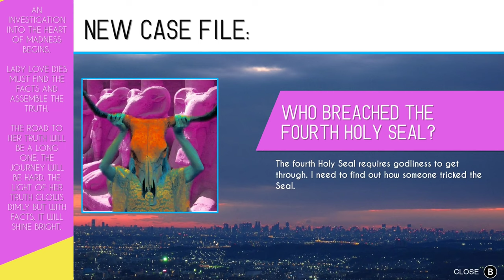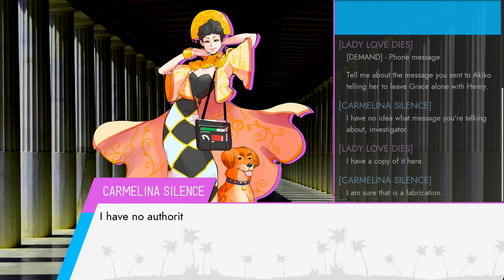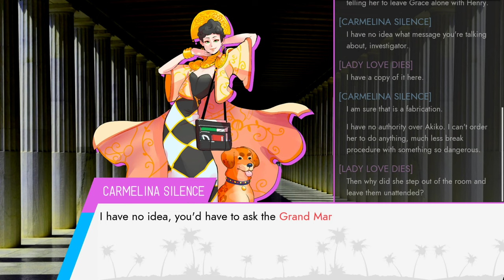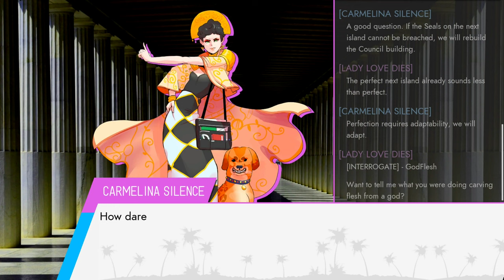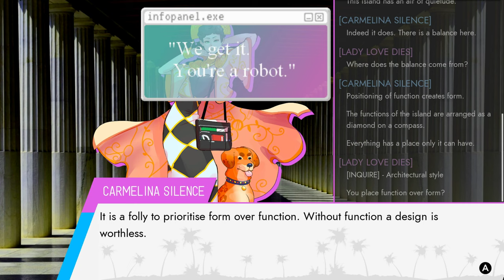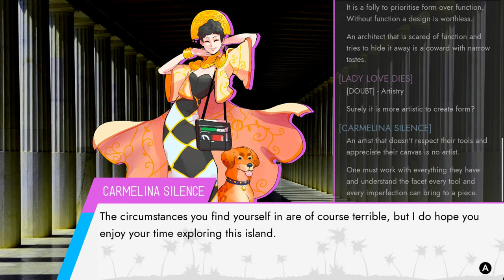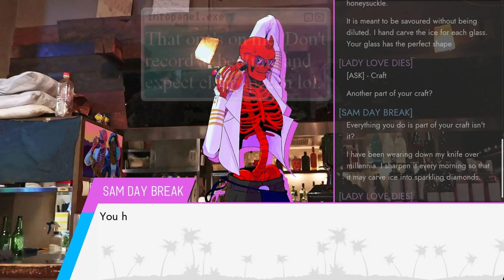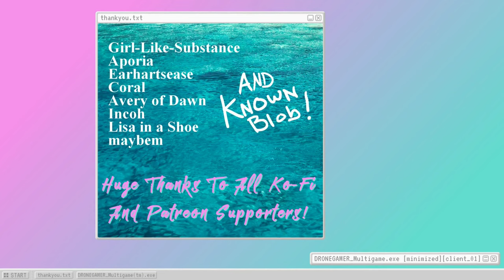Paradise Killer (Ep.36) Architectural Discourse Simulator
Okay, well, maybe next time I'll get you the real supercut experience, okay?